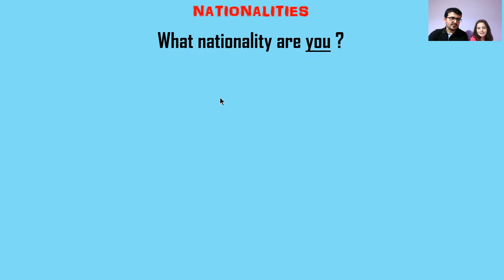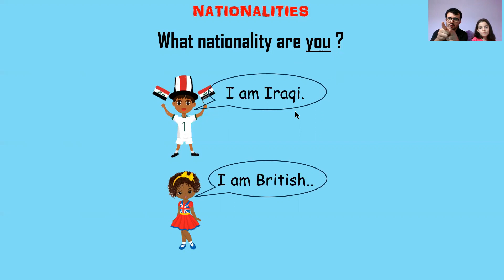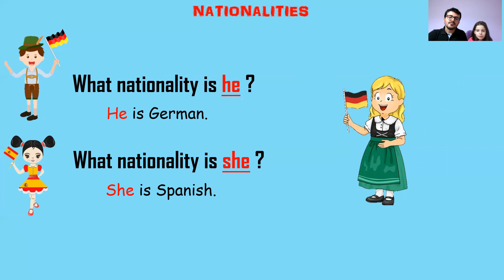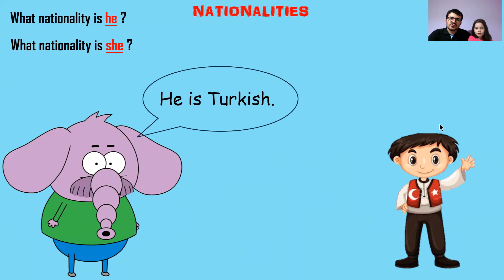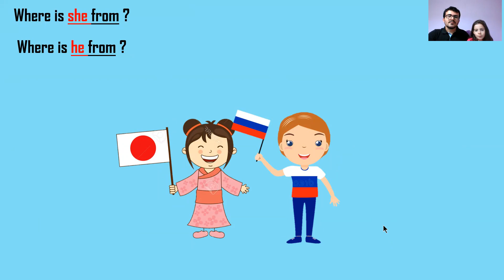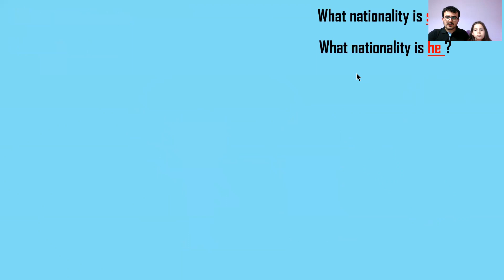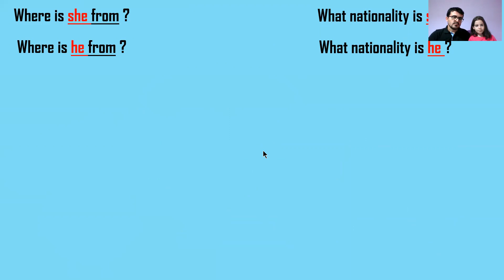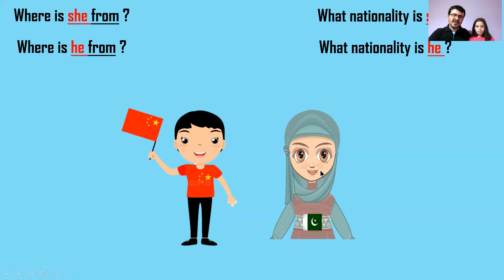4. Sınıf İngilizce Dersi 2. Ünite Countries and Nationalities Bölüm 2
4. sınıf İngilizce dersi 2. ünitesinin konu anlatımıdır. MEB müfredatı ile tam uyumludur.
Video İçeriği:
1. Ülkeler ve milletler: Turkey-Turkish, France-French, Germany-German...
2. What nationality are you? What's your nationality? sorusu ve cevabı.
3. What nationality is he/she? soruları ve cevapları.
4. Where is he/she from? ve What nationality is he/she? sorularının beraber sorulduğu örnekler.
5. Bu konularla ilgili çeşitli örnekler.